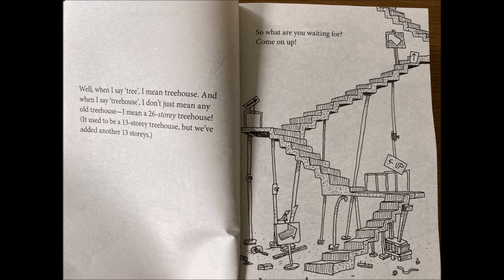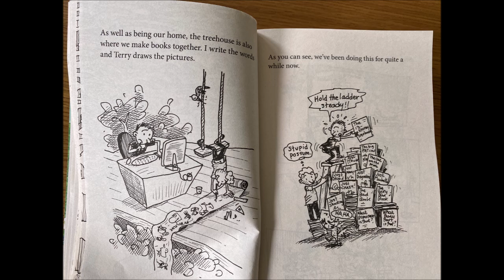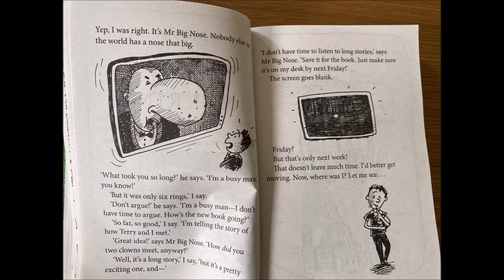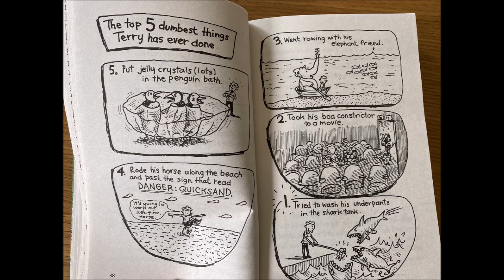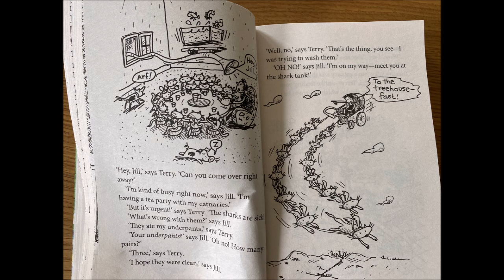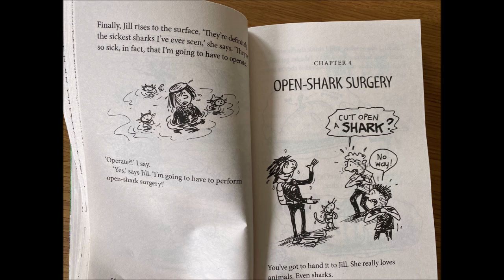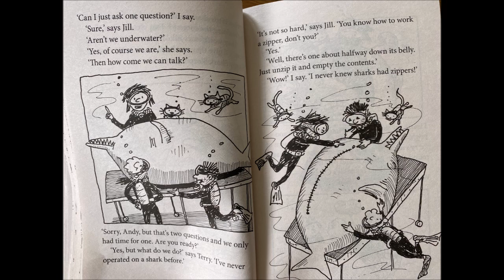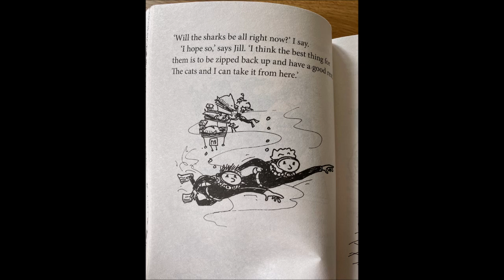THE 26 STOREY TREEHOUSE by Andy Griffiths & Terry Denton - PART 1